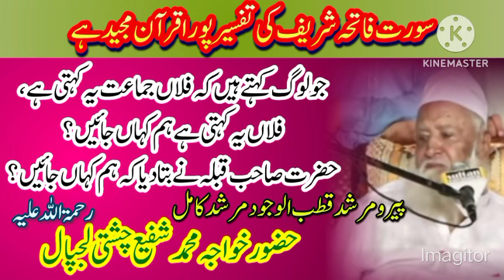Khawaja Muhammad Shafi Chishti Lajpal Bayan Sharif || Aqeedah Ki Islah